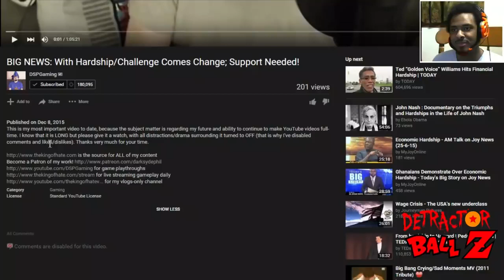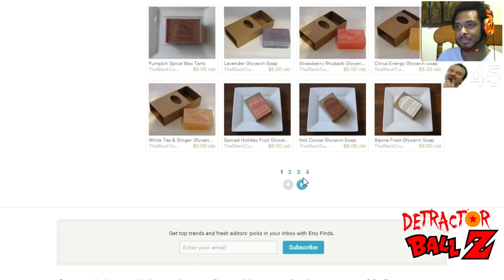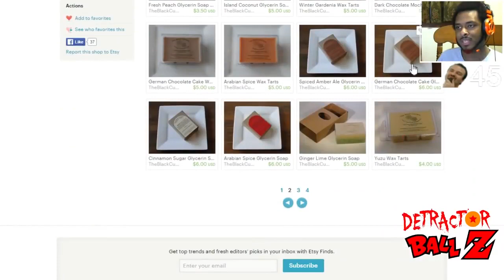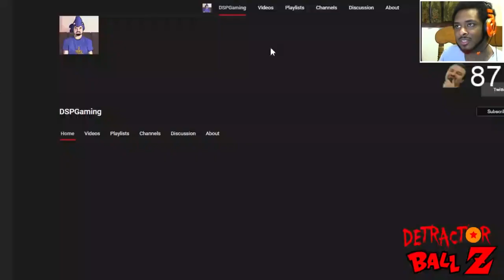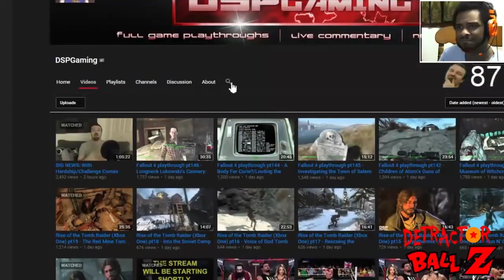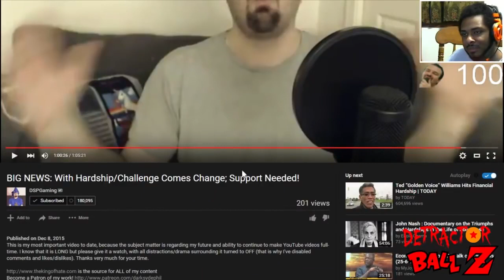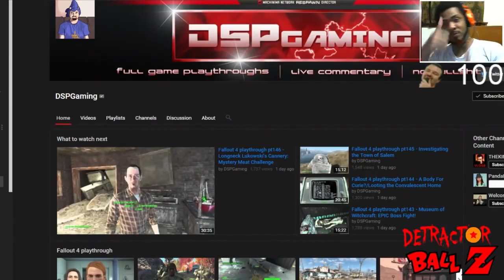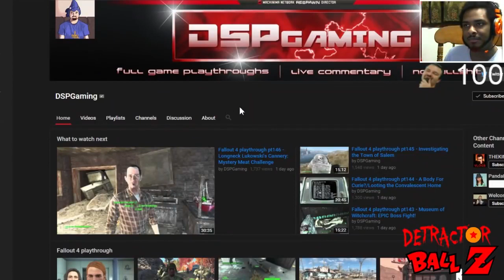DSP Has BIG NEWS, Needs More Support & Somehow Finds Another Reason To Talk About The Haters